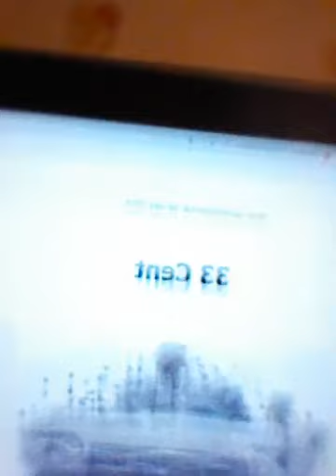Mc Splinter ensaio Rap Uberlandia mg musica tudo passa